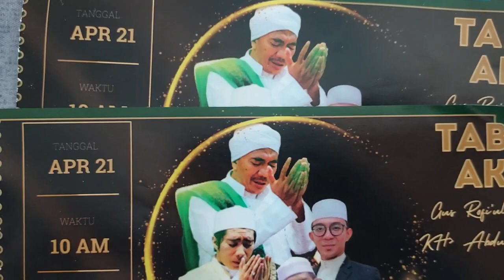Gus Kautsar terbaru 2024 hadir dihongkong